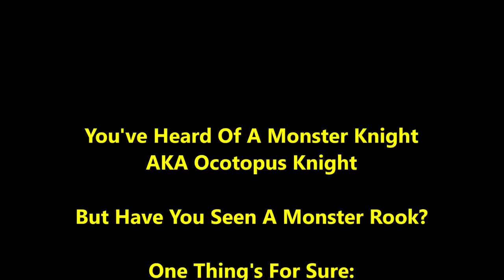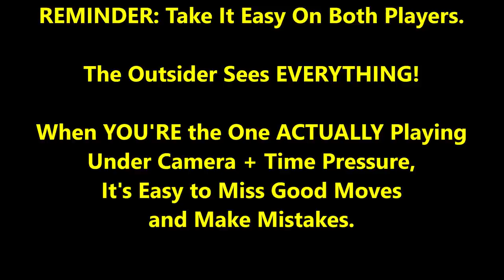The Game Of The MONSTER Rook! Butcher vs. Destroyer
There are 4 rooks on the board. Can you spot which rook will be the monster one? And how it could've been prevented into becoming a monster rook?